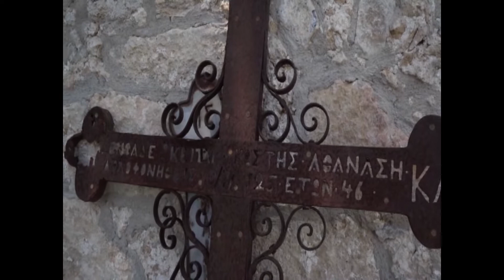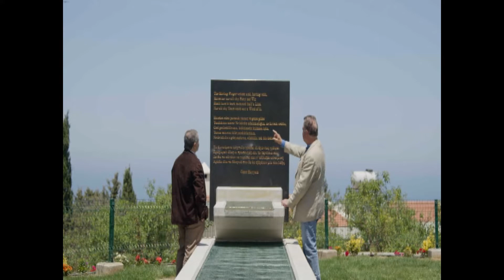KIBRIS TV - HASAN HASTÜRER İLE BUGÜN 13 MAYIS 2022